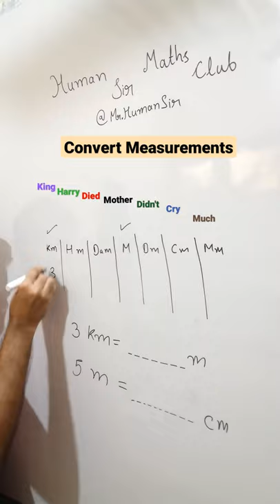to meter| Meter to centimeter| SSC| Railway| Bank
How do you convert measurements from one unit to another?

How do you convert measurements easily?

What is the formula for conversions?

How do you convert metric?

Units of measurement list

Centimeter
Meter
kilometre
Kilogram

Second
Ampere
candelas
Liter

Measurement Conversion chart

Converting measurements chemistry

Converting measurements examples

Length conversion chart

Converting measurements chemistry calculator

Converting measurements Games

Converting measurements 5th grade

Converting measurements practice

Converting Metric Units

king harry died mother didn't cry much table

king harry died mother didn't cry much meaning in hindi

king harry died lady didn't cry much

King Henry Died formula

King Henry Died By Drinking Chocolate Milk

King henry died Metric System Chart

King Henry conversion Chart Pdf

King Henry Died By Drinking Chocolate Milk Lyrics __________________________________________________________________________________________________
Mouse+keyboard combo
21 inch Monitor
27 inch Monitor